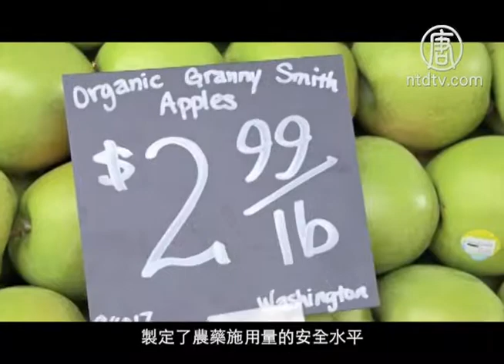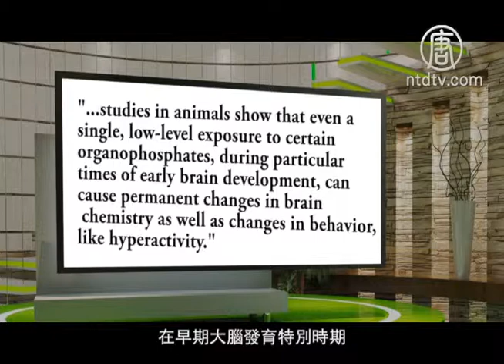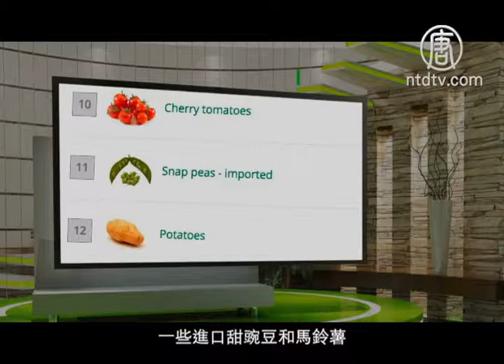健康1+1（第2季 06A）如何避免蔬果的農藥危害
当你在商店震惊于有机食品的高价时，记住水果和蔬菜，无论有机，无机，都有健康效益，吃有机的总比跳过不吃更好，健康就是财富，是需要投资的。